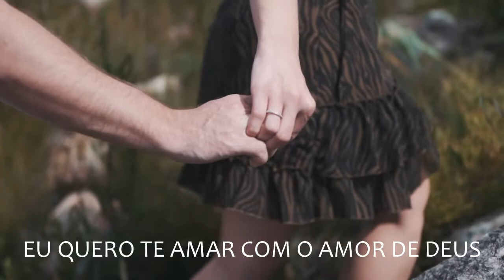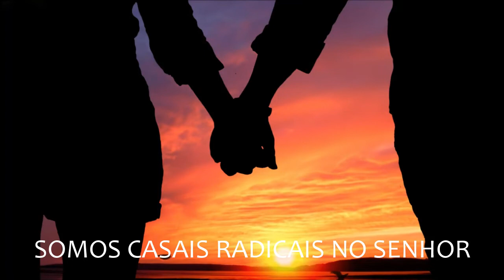CASAIS RADICAIS - RONILSON BRITTO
Composição: Ronilson Brito e Ferdinando Cardoso